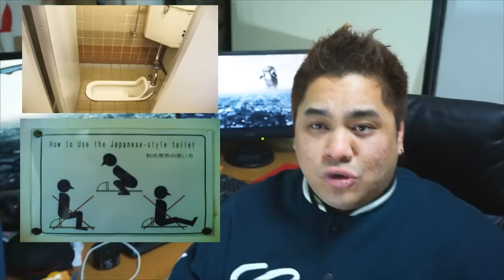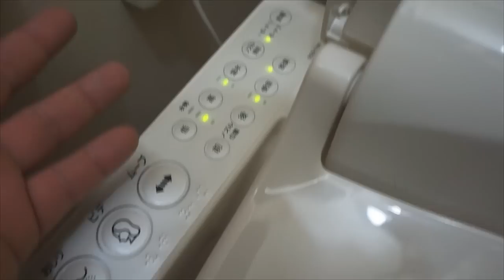Banheiros High Tech do Japão - AMJ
♫ ↺ ↺ ↺ Sinta se à vontade para Compartilhar/Divulgar/Usar os videos do AMJ em seu Blog/Site ↻ ↻ ↻ ♫

★PARCEIROS★
Acesse o blog dos Brasileiros no JAPÃO:

Quer notícias de animes todos os dias?